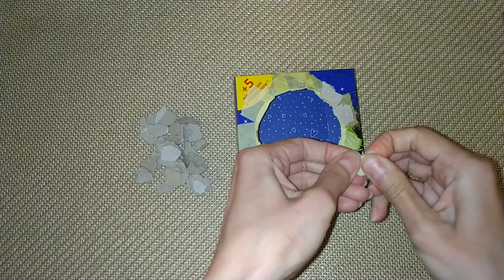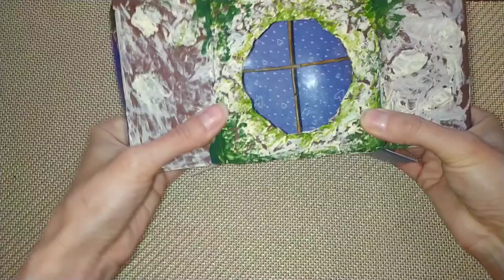Сказочная ключница своими руками. Fabulous housekeeper DIY. Простой мастер-класс сказочный домик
Необычный декор буквально из отходов 😁👌 Делюсь подробным мастер-классом как сделать сказочную ключницу своими руками, с подсветкой, в стиле домика для феи. Этот по-настоящему волшебный, весенний декор удивит ваших гостей и близких😍 Можно сделать такую ключницу как подарок любимым. Это необычная идея из пакетов, коробочки, мочалки и веточек.

Чтобы подробнее рассмотреть способ создания реалистичных листьев из пакетов переходите по этой ссылке ниже, или смотрите мою подборку видео о поделках из отходов. В этом мастер классе есть подробная инструкция начиная с 17.50 секунд. В этой технике отлично получаются и цветы из пакетов.

На этом канале вы найдете много идей декора для дачи и дома, полезные поделки для кухни, полезные поделки для дачи, идеи подарков, поделки переделки из ненужных вещей, идеи как сделать полезные вещи для дачи, огорода, кухни, украшения дома своими руками, и из самых простых материалов 😁👍

Created something unique literally from waste. I share a detailed master class on how to make a fabulous housekeeper with your own hands, with lighting, in the style of a fairy house. This truly magical, spring decor will surprise your guests and loved ones. You can make such a key holder as a gift to your loved ones. This is an unusual idea from packages, boxes, washcloths and twigs.

For a more detailed look at how to create realistic leaves from bags, follow this link below, or watch my collection of videos on crafts from waste. This master class has detailed instructions starting at 17.50 seconds. In this technique, flowers from bags are also excellent.

Creó algo único literalmente a partir de desechos. Comparto una clase magistral detallada sobre cómo hacer un ama de llaves fabulosa con tus propias manos, con iluminación, al estilo de una casa de hadas. Esta decoración verdaderamente mágica y primaveral sorprenderá a sus invitados y seres queridos. Puede hacer un llavero de este tipo como regalo para sus seres queridos. Esta es una idea inusual de paquetes, cajas, toallitas y ramitas.

Para una mirada más detallada sobre cómo crear hojas realistas a partir de bolsas, siga este enlace a continuación, o mire mi colección de videos sobre manualidades a partir de desechos. Esta clase magistral tiene instrucciones detalladas a partir de 17,50 segundos. En esta técnica, las flores de las bolsas también son excelentes.